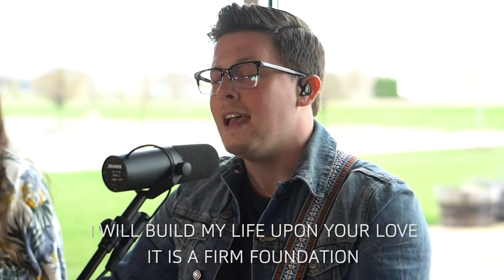August 2nd Worship Service